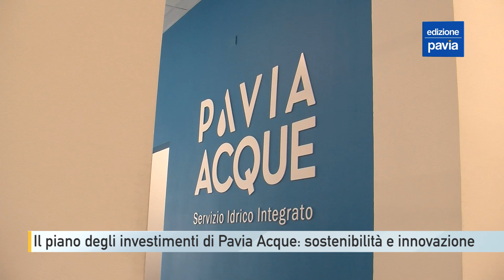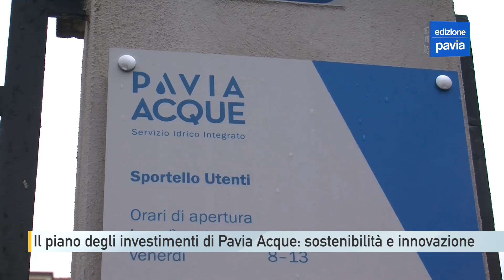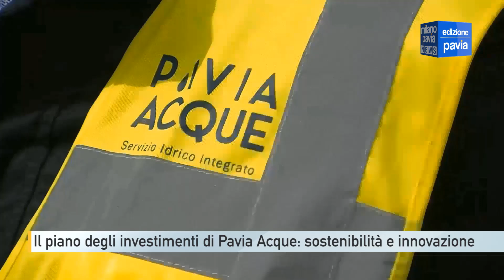Sostenibilità e innovazione al centro del piano degli investimenti di Pavia Acque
Garantire una gestione sostenibile e innovativa delle risorse idriche: è l’obiettivo del nuovo piano degli investimenti 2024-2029 di Pavia Acque per migliorare l’infrastruttura idrica.

Investimenti che gravano il meno possibile sulla tariffa: Aato, in sinergia con Pavia Acque, applica da anni incrementi minimi.

Gli investimenti avranno un impatto significativo su diverse aree della provincia migliorando qualità del servizio e resilienza delle infrastrutture.

La sostenibilità è ormai parte integrante del piano di investimenti e rappresenta una linea guida di Pavia Acque.